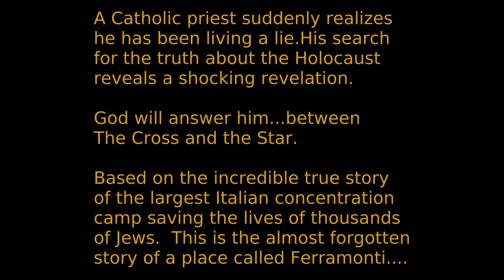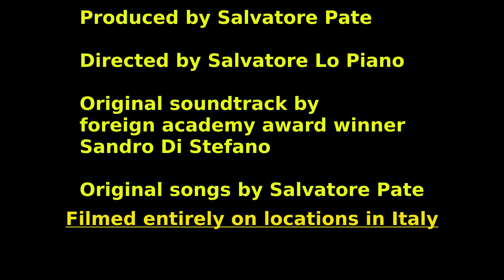The Cross and the Star - La Croce E La Stella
Based on the true story of the largest concentration camp Ferramonti in Italy that saved the lives of thousands of Jews. Filmed entirely on locations in Italy. Featuring an original soundtrack by award winning composer Sandro Di Stefano. Original songs composed by my father, producer Salvatore Pate.